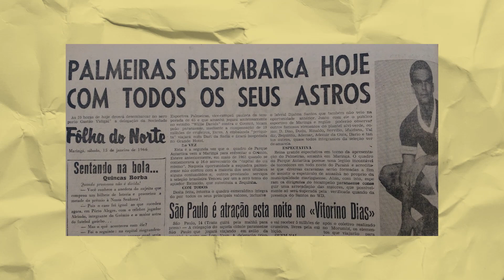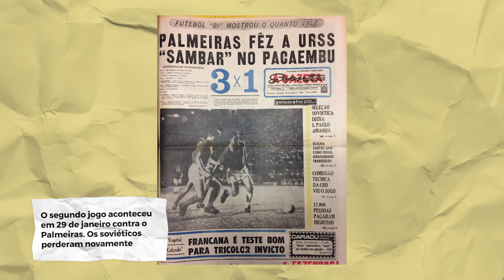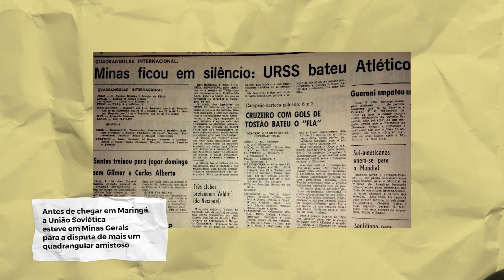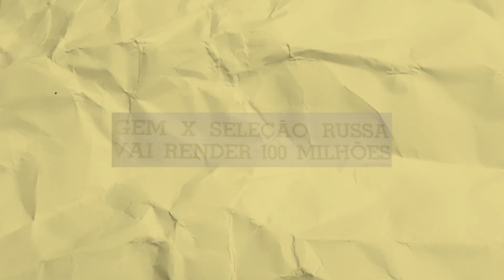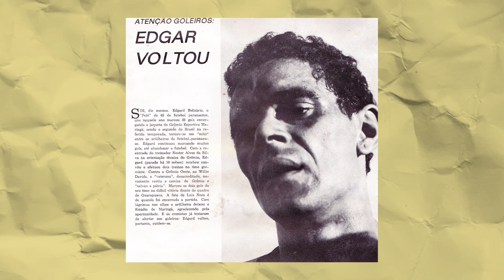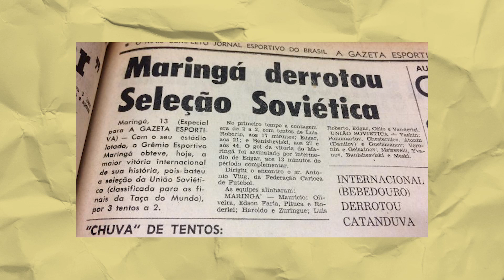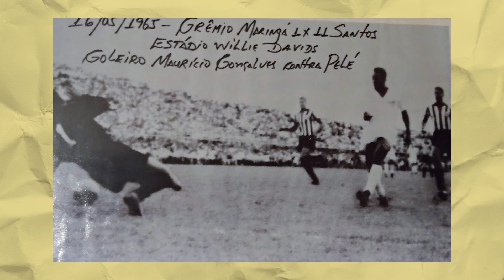Soviéticos em campos maringaenses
No dia 13 de fevereiro de 1966, um jogo jamais imaginado ocorreu no Estádio Regional Willie Davids. O Grêmio Esportivo Maringá (GEM), que havia conquistado o título estadual nos anos de 1963 e 1964, enfrentou a seleção da União Soviética (CCCP), que era uma das favoritas para a Copa do Mundo daquele ano, que ocorreria em julho na Inglaterra.

Relembre o passado glorioso do futebol maringaense.